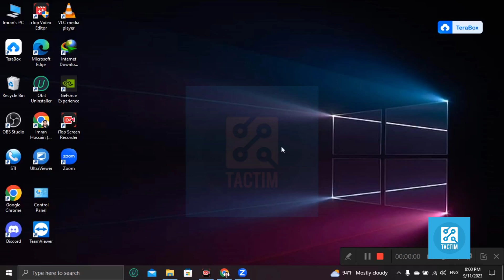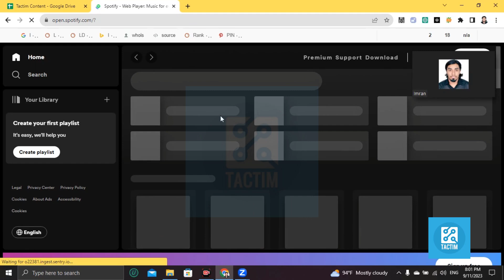How to Share Music on Zoom | Step-by-Step Guide 2025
Learn how to add a musical touch to your Zoom meetings! This step-by-step tutorial will show you how to share your favorite tunes with participants, making your virtual gatherings more engaging and fun. Turn up the volume and get ready to impress with your Zoom music sharing skills!

How to share music on Zoom,
Zoom music sharing tutorial,
Add music to Zoom meetings,
Share audio on Zoom,
Enhance Zoom meetings with music,
Zoom sound sharing guide,
Virtual music sharing on Zoom,
Zoom audio settings,
Zoom meeting entertainment,
Make Zoom meetings musical,